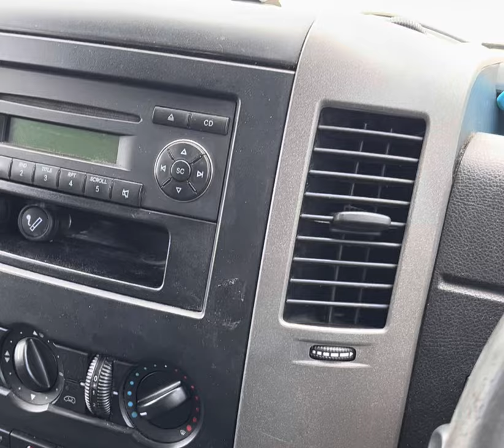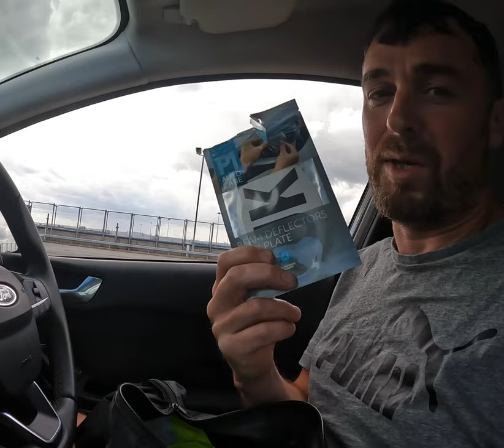Worst Possible Start! Uefa Euro 2024 Germany. Roadtrip Scotland to Germany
Disaster off a start leading up to the road to followed the Scotland football team at the Euros